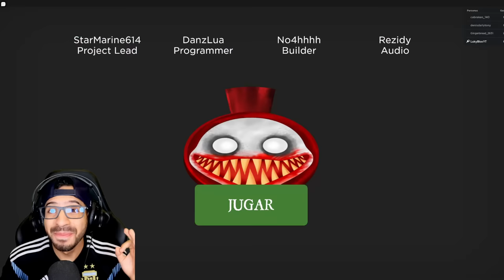ME CONVIERTO EN CHOO CHOO CHARLES | CHOO CHOO CHARLES EN ROBLOX | Juegos Luky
Jugamos con el Tren Araña Choo Choo Charles y atrapamos a todos en el bosque.